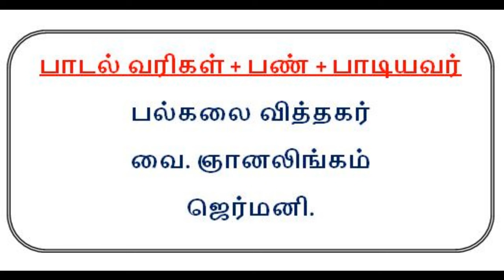Denmark Sri Abirami Amman Temple. டென்மார்க் ஸ்ரீ அபிராமி அம்மன் ஆலயம். VANTHAI VANTHAI - SONG.